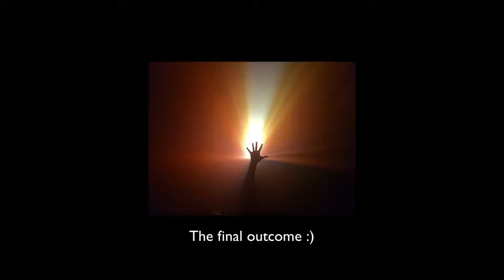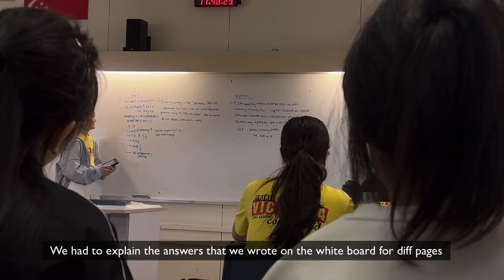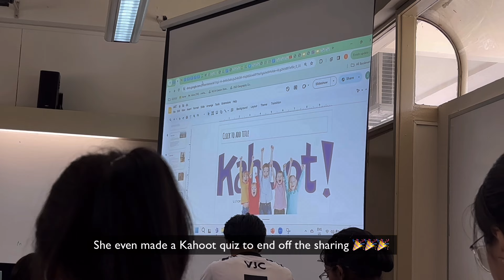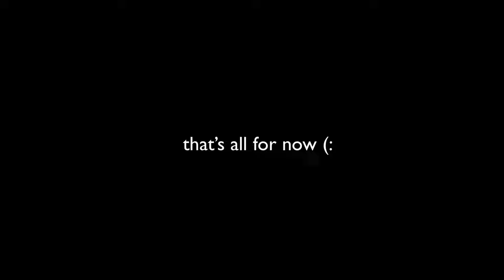how i survived a week in jc: awaiting projectwork results, zoom meetings & art 💻✨ | vjc vlog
this is actually a vlog of the week BEFORE this week but i didn’t rly have time to edit 😭😭 anyways, hope this vid gives u abit of insight on hbl days in jc, hsp scholarship duties and just how crazy art class can get in vjc HAHAHA

⋆ ˚｡⋆୨ about me ୧⋆ ˚｡⋆
just a girl who's not good at socialising and trying to cope with jc life tbh
existing since: 2006
studying in: victoria junior college
mbti: infp
likes: art, coding (but i suck), math

instagram: @akeshiiv (dm me to be accepted so i'll know you found me through yt!)
sry i'm irrelevant and have no other socials

⋆ ˚｡⋆୨ what i use ୧⋆ ˚｡⋆
recording: iphone 15
editing: vllo (free ver cos i'm broke)
thumbnail: canva + picsart